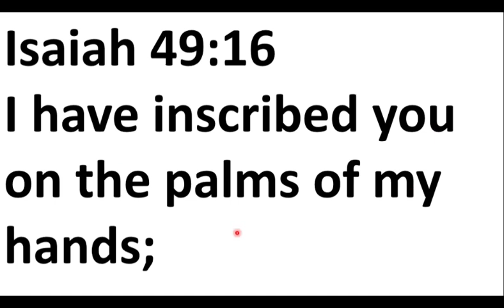Isaiah 49 :16